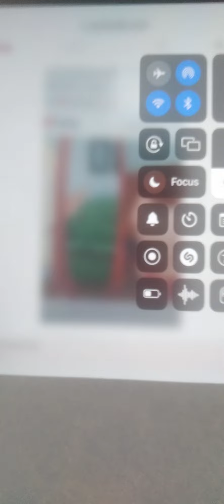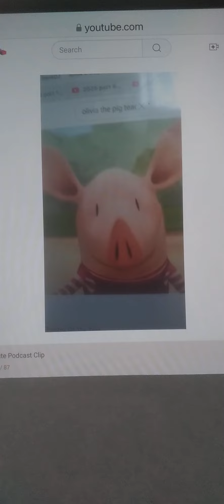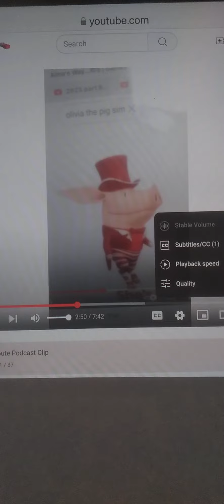Y.U. Mad EP Break Up Music Video